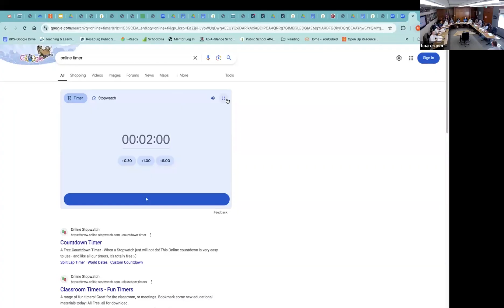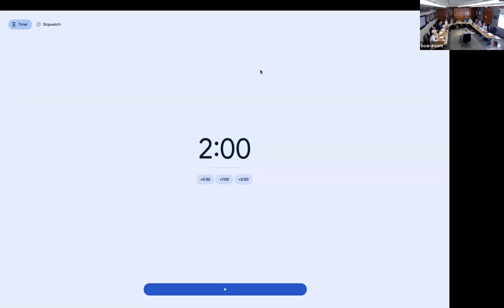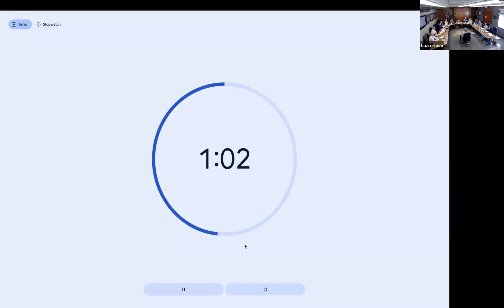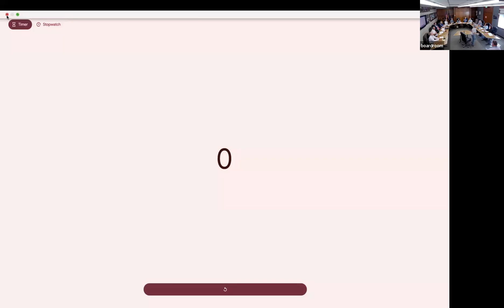August 28, 2024 Roseburg School Board Meeting